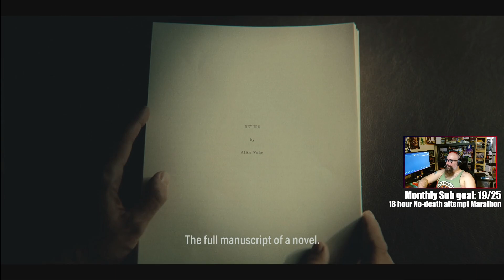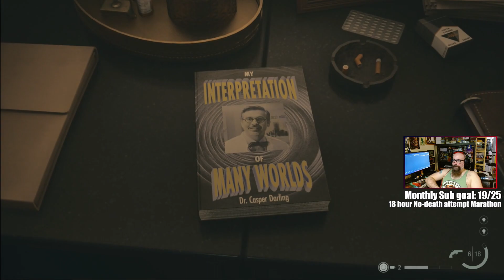Hump Day Gamin' - Alan Wake II Day 5